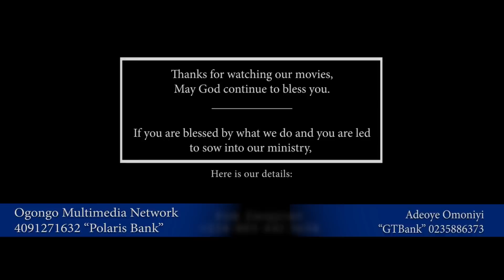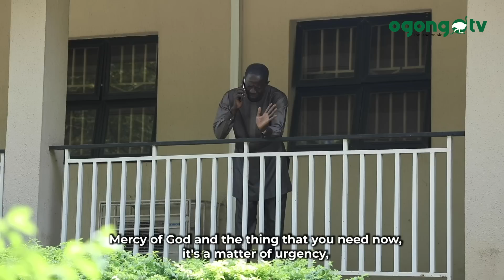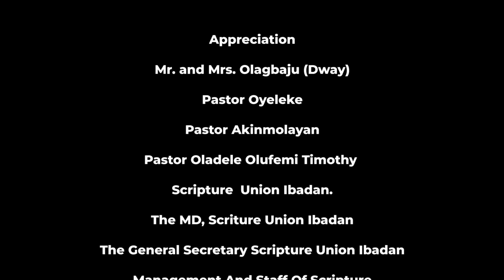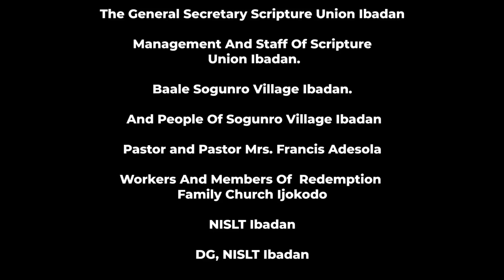BISHOP OF BIG- SHOPS 2||LATEST GOSPEL MOVIE ON OGONGO TV.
BISHOP OF BIG- SHOPS it is a gospel movie that will bless your life .

written by Adewoye Gbadebo

Directed by Sola Oyin-Adejobi